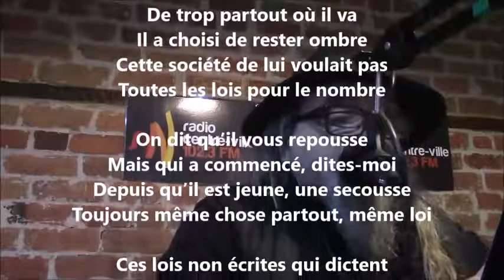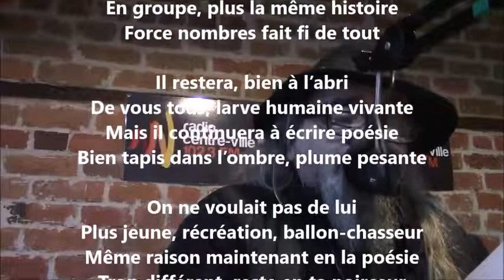De trop - Yvon Jean